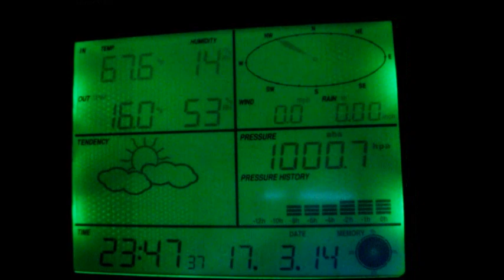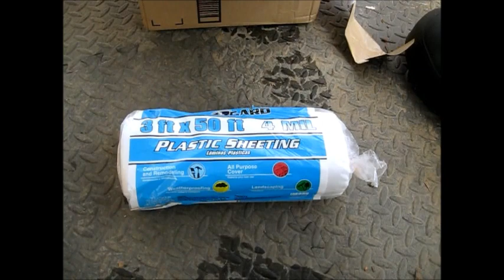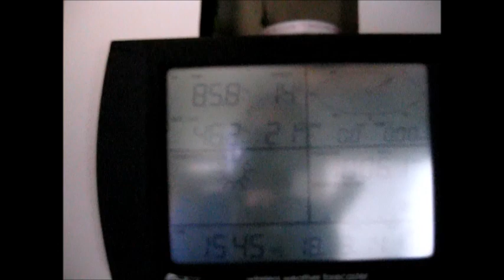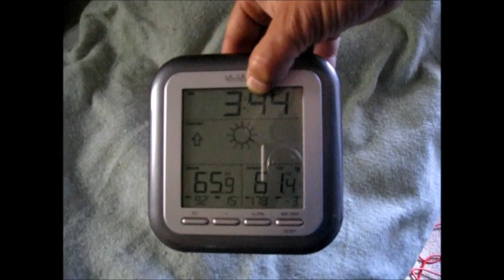Mounting RV Wind Turbines Setting Up Mobile Solar Workshop And More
I spent the day mounting my wind turbines and setting up my mobile solar powered workshop.

It was a nice sunny day with little wind so I decided to unpack my tools and set up my solar powered mobile workshop. I needed to get my tools out so I can mount my wind turbines. The wind turbines have been sitting around in the way all this time since my return from Australia.

I got both wind turbines set up on their masts and one is wired in properly. The wires were still connected and in place so it was an easy job. The other wind turbine needs to be wired up yet. I have to find the rest of my tools before I can finish that job.

The problem is that I packed up all of my valuables and put them in storage or took them with me to Michigan for safe keeping while I was in Australia. Now I have to unpack and find everything.

I had the wood stove burning all day and it got up to 86 degrees inside the RV. It is a dry heat so it felt good. With the solar porch repaired I am doing much better with heat in my RV. Even when it is cloudy the porch shelters half of the RV from the cold, wind and weather. This helps keep in the heat.

I got my solar panels unpacked as well and placed them inside the frame of the outdoor shower for now. I still have to wait for the melt before I can finish wiring them up.

While it was warm inside the RV I opened up the battery bank cover to let the batteries warm up some. This will help them come back to full capacity. These batteries do not like the cold at all. Maybe that is a problem with using golf cart batteries. Golf carts are normally only used in warm weather.

My truck solar power system is charging up nicely in the full sunlight. The snow on the ground and the cold air temperature is very good for solar power production. The light is amplified and very strong on the solar panels.

I had enough solar power that I was able to vacuum my RV carpeting with a standard vacuum cleaner which uses 500 watts of power. I normally only do this when the batteries are topped off and the sun is shining brightly.

A couple packages arrived in the mail. One from techamongous from Youtube which contained some nice KTM racing gloves and a KTM team sweatshirt. Plus a very heavy pair of extreme cold weather military surplus boots. Thank you very much. I will not have cold toes again.

Another package arrived directly from Amazon containing a roll of construction plastic film like I use on my solar porch. I can use this later when I expand my porch to enclose the whole RV. I do not know who sent it, but thank you.

Overall it was a very productive day at the off grid solar homestead.